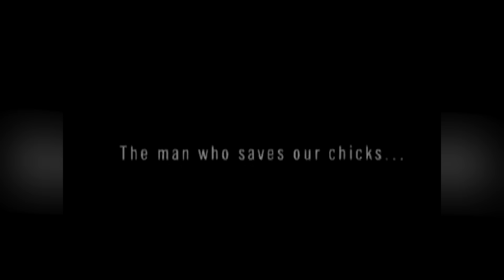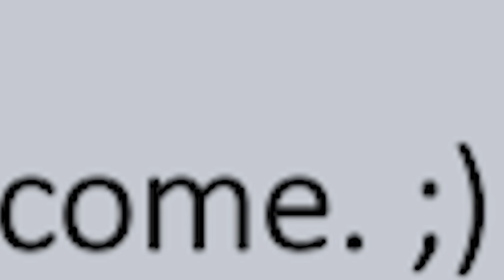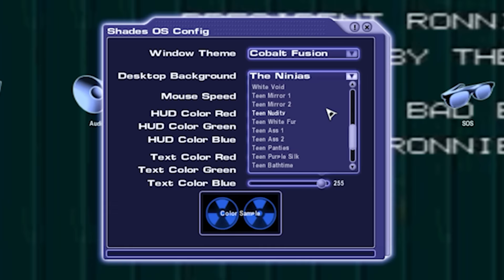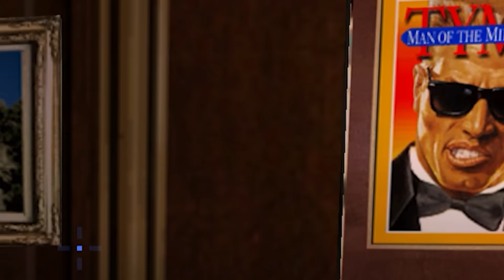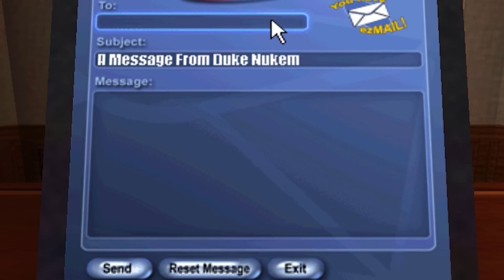DUKE NUKEM FOREVER - IT IS HAPPENING AGAIN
That game you like is going to come back into style.

Chapters:
00:00 - Intro
02:19 - Vegas Burns
10:30 - Civvie Fumes
14:04 - Leaving Las Vegas
16:20 - A Sturdy Foundation
19:55 - The Unfinished Barrens
22:40 - It is Happening Again
27:56 - End Credits